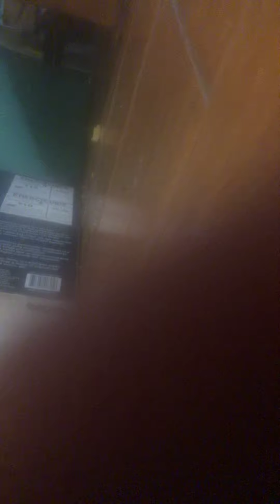Time to die